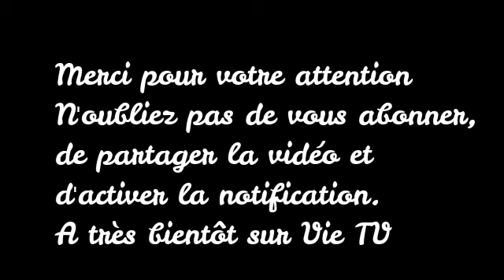La fornication entraîne la malédiction sur ton couple. (Sois ferme et résiste au chantage sexuel!)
J'explique comment le fait de pratiquer la fornication affecte la fondation de votre futur mariage. Entretenir des relations sexuelles avant le mariage est source de malédiction et plus encore pour des fiancés nés de nouveau.

Si vous n'avez jamais pris d'engagement envers Dieu et donc que vous n'êtes pas né de nouveau, je vous invite à faire urgemment et SINCÈREMENT la prière à la fin de cet article:

Pour vous inscrire à ma formation "8 semaines pour sortir de la frustration", je vous invite à suivre ce lien

Retrouvons-nous sur ma page publique Facebook VIE TV ou sur ma page personnelle Facebook